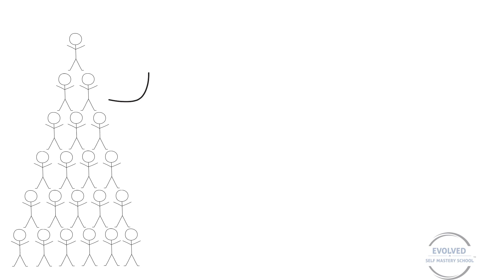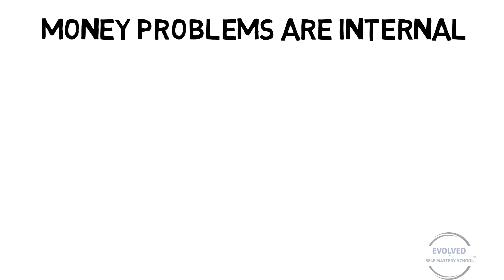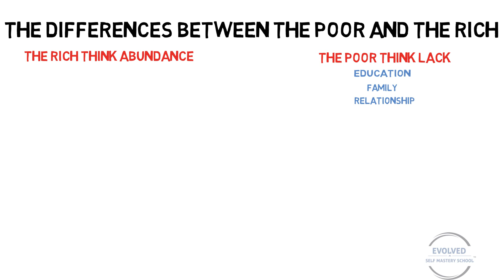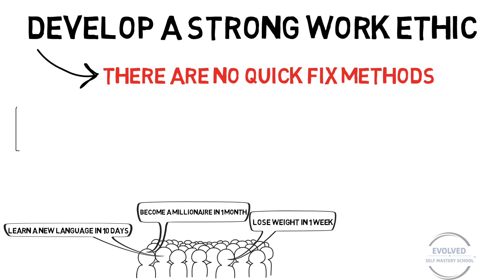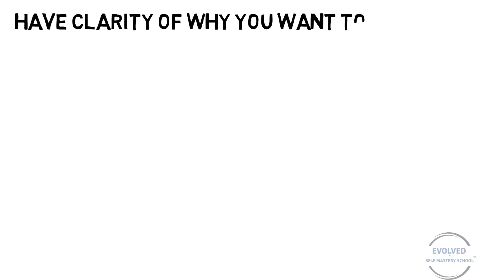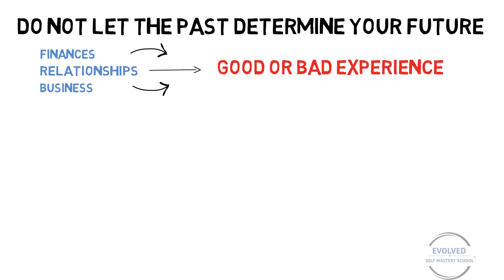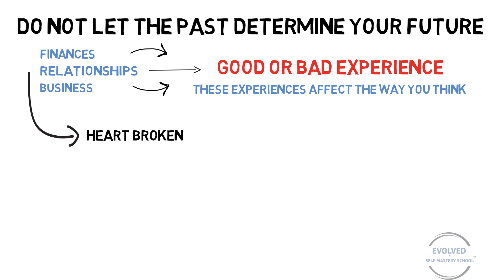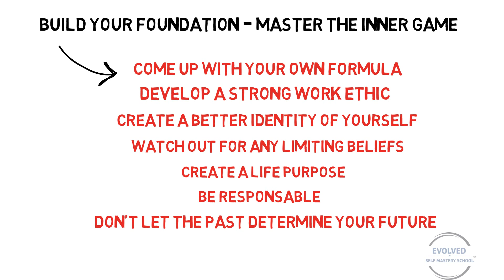How To Become Rich - The Formula Part 1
Do you want to know the formula of how to become rich? Watch this video and discover what you need to do in order to become wealthy.